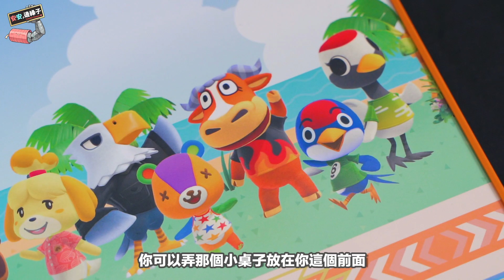【故事沒有結束？阿憲自肥企劃重啟！還想私約泱泱阿！動森一番賞】@泱泱LYNN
【故事沒有結束？阿憲自肥企劃重啟！還想私約泱泱阿！動森一番賞】
【趕緊加入官方LINE獲取最新消息 ID - @haley.aip】
【阿民IG - haley_duu】【阿憲IG - aiplitsao】
【硯硯IG - yany0801】 【思語IG - see_u_hong】